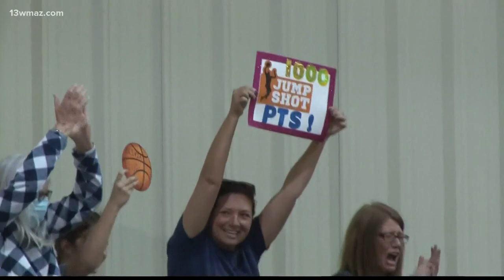Central Georgia high school Top Plays 3/1/2021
13WMAZ News is the #1 station for news and weather in the Central Georgia area, serving people in Dublin, Macon, Milledgeville and Warner Robins.